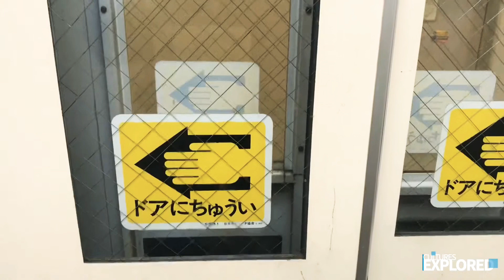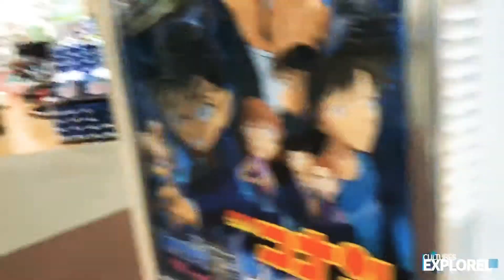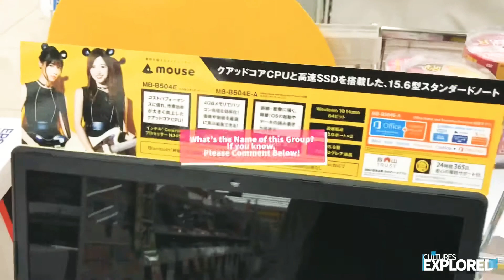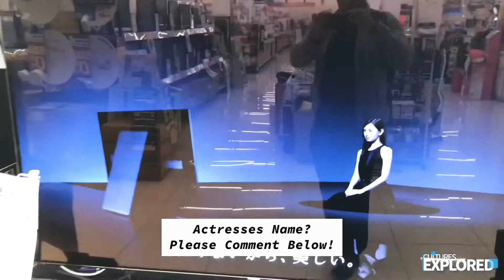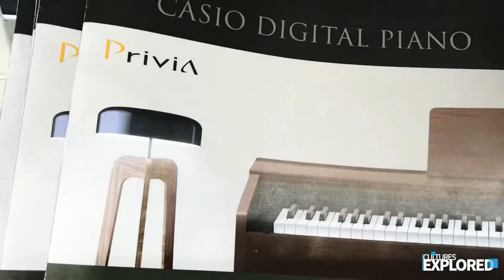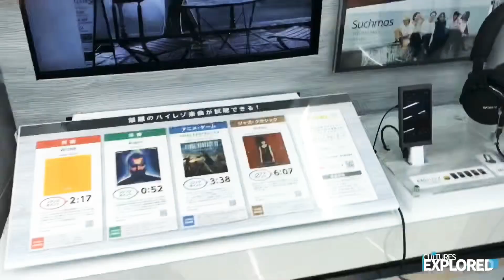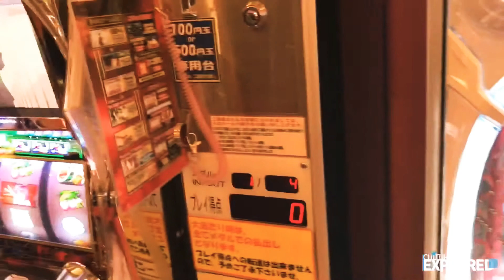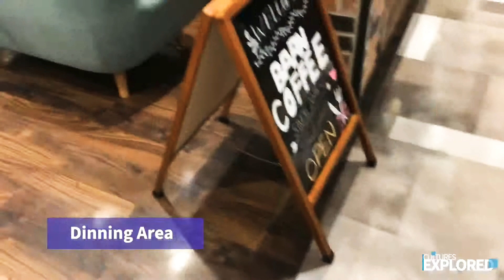Cultures Explored EP 02: Fujinomiya & Aeon Mall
Exploring Fujinomiya Japan located in the Shizuoka Prefecture. The focus is: The Aeon Mall, Electronics Store, and insights about the Japanese Culture and lifestyle.